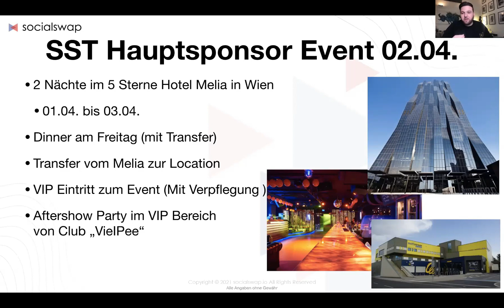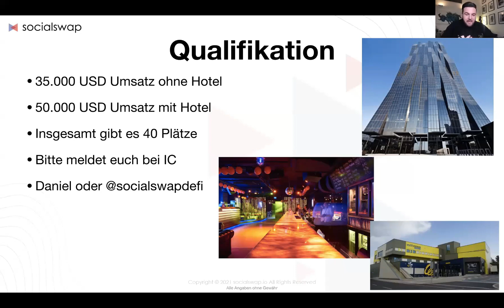Erstes Incentive 2022 I Infos und Qualifikation I SocialSwap.io